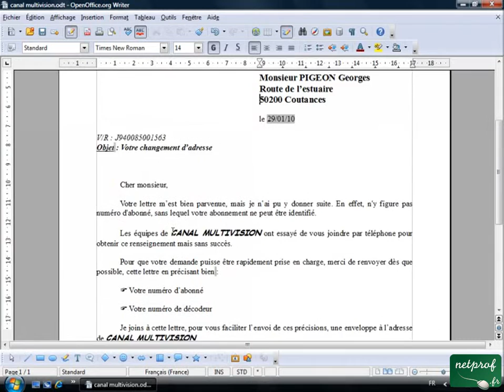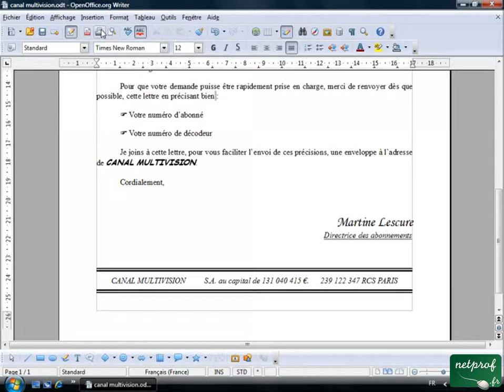Open office ou Libre office - Texte 11 - Apercu